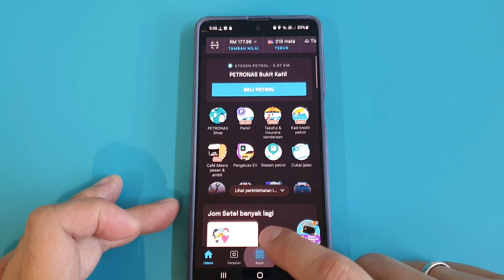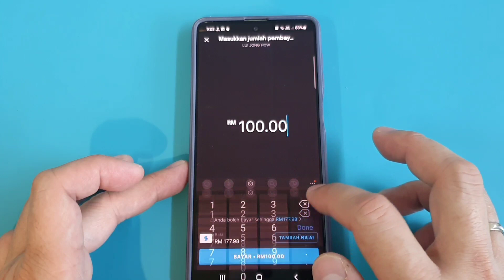Cara Transfer Duit SETEL ke Akaun Bank dengan DuitNow QR